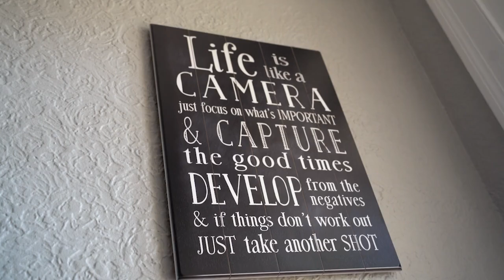{989} Day 3 - SHEKRET XPERIENCE - Black Women In Business Retreat